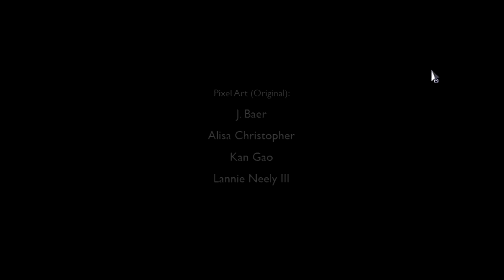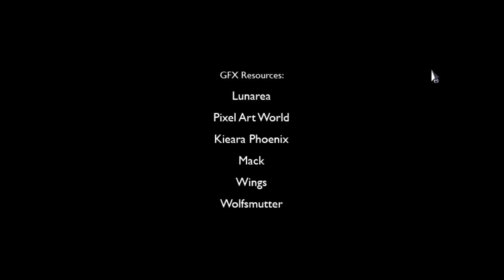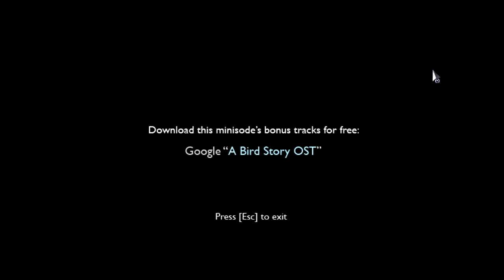TO THE MOON [MINISODE #1] - Watts Spielchen | ★ Let's Play To The Moon ★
Dr. Rosalene und Dr. Watts haben ganz besondere Jobs: Sie geben den Leuten noch eine Chance zu leben, alles noch einmal von Anfang an... aber auch nur in den Köpfen ihrer Patienten.

Aufgrund der Schwere dieser Operationen wird das neue Leben die letzte Sache sein, an die sich die Patienten erinnern, bevor sie ihren letzten Atemzug tätigen. Folglich wird diese Operation nur bei Menschen durchgeführt, die bereits im Sterben liegen, um ihre nie im Leben in Erfüllung gegangenen Träume zu realisieren.

Diese ungewöhnliche Geschichte verfolgt den Versuch, den Traum einens älteren Mannes, Johnny, zu erfüllen. Mit jedem Schritt zurück in die Vergangenheit, wird ein neues Bruchstück aus Johnnys Vergangenheit aufgedeckt. Und während die zwei Doktoren die Puzzlestücke aus Johnnys Leben zusammenfügen, versuchen sie herauszufinden, warum der alte Mann sich gerade eine solche Sache als letzten Wunsch wünscht.

Und Johnnys letzter Wunsch ist natürlich... zum Mond zu fliegen.